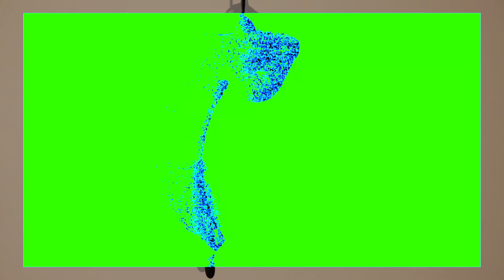Behind Your Eyes Montage